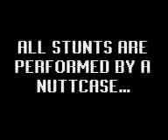GORY_greg.3gp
this guy is off his head